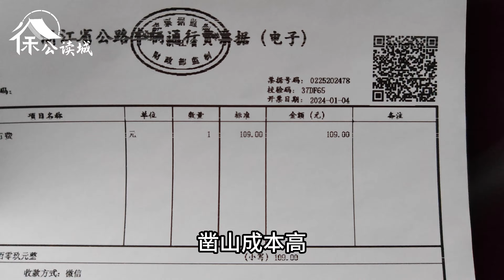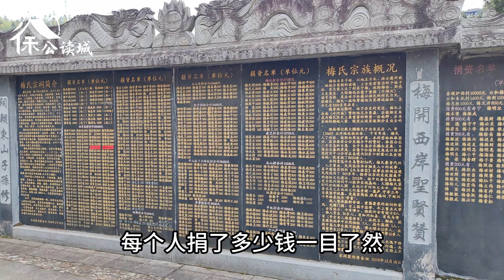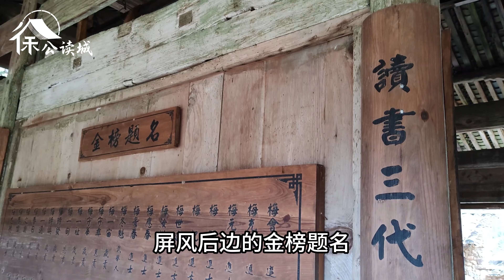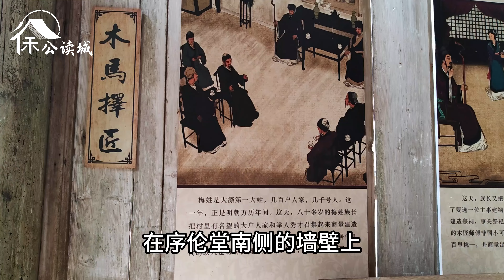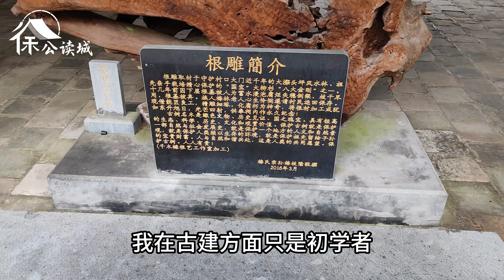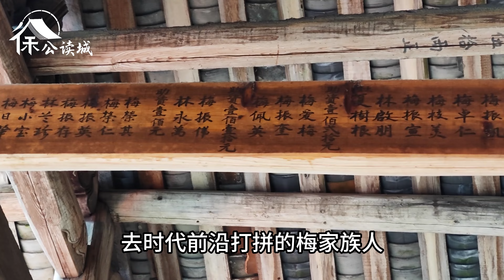黑神话悟空取景地巡礼（十）蜘蛛姐妹舌战的地方，也在浙江景宁时思寺景区 | 浙江旅游攻略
景宁1月的夜晚很冷，这趟旅途也很累。如果你们要巡礼的话，记得暖和点再来，而且强烈建议坐大巴，因为自驾这么多山路真的伤不起哦。